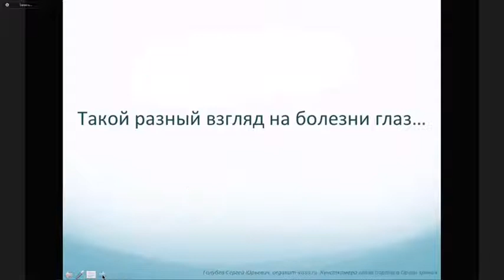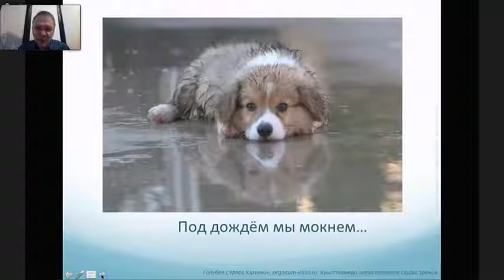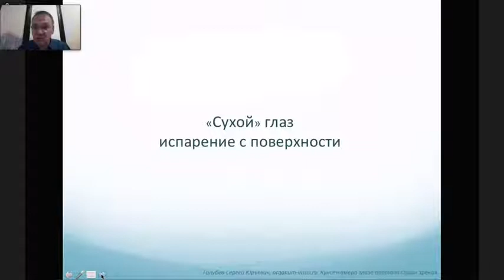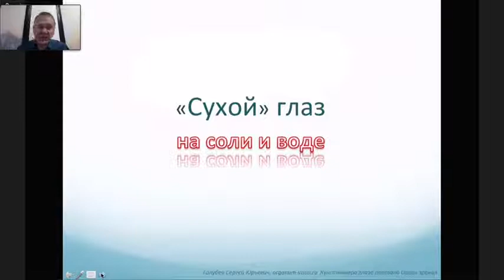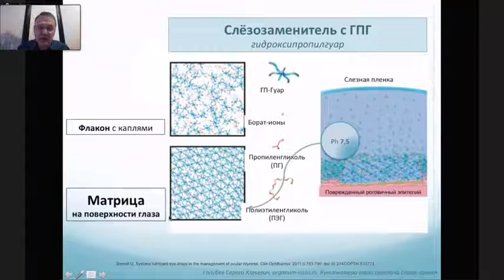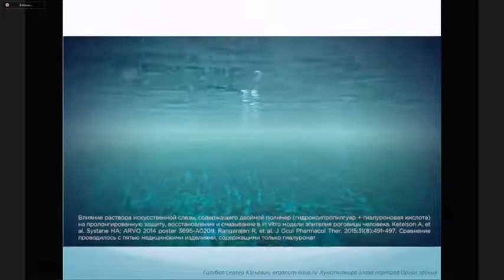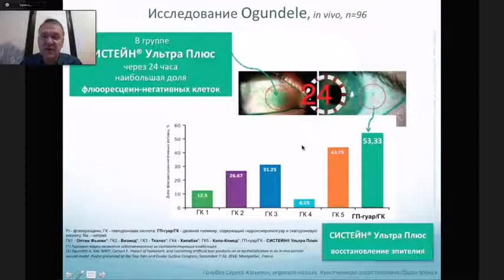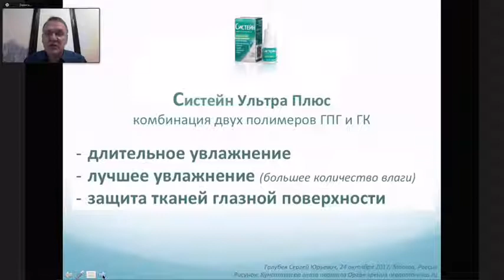Сухой глаз. Лечение до и после офтальмохирургии. Доклад на ПОФ 2020, Голубев С.Ю.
Комплексный подход к терапии синдрома «сухого глаза» различной этиологии в пред- и послеоперационном периоде.
Доклад на Пироговском офтальмологическом форуме 2020, 14 декабря, Москва, Россия.